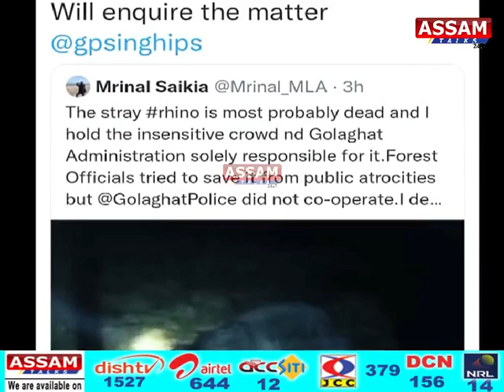বন-বিভাগৰ হেমাহিৰ বাবেই গোলাঘাটত মৃত্যুক সাৱটিলে দিগবিদিগ হেৰুওৱা গড়টোৱে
➡বন-বিভাগৰ হেমাহিৰ বাবেই গোলাঘাটত মৃত্যুক সাৱটিলে দিগবিদিগ হেৰুওৱা গড়টোৱে ।অসম গৌৰৱক ৰক্ষা কৰিব নোৱাৰা গোলাঘাট জিলা প্ৰশাসনক ধিক্কাৰ ।